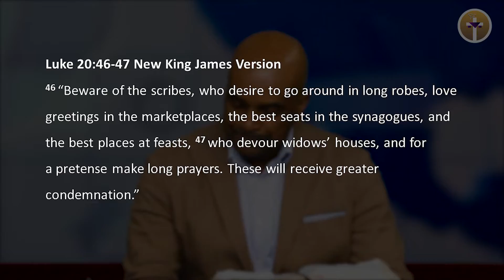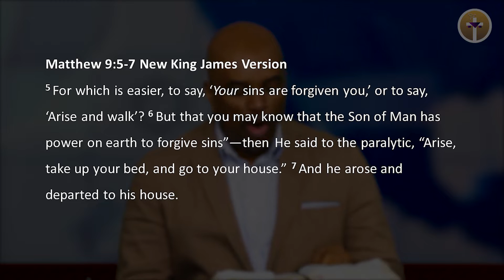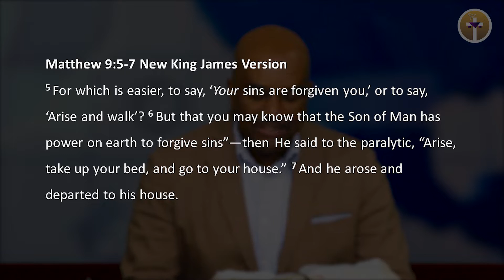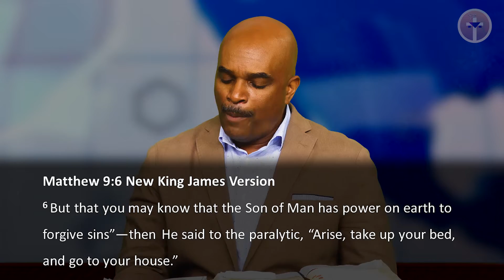That I Might Know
Today’s message is part 3 of a 3 part series entitled “Power To Forgive Sins”.
I believe that as we continue to learn about Jesus, we discover and discern how powerful He is in the earth.  He has power to heal us and make us whole inwardly and outwardly.  It is our faith in Him that causes things to happen for us as well as others.  I must continue to build my confidence in knowing that Jesus has authority, influence and ability to change my life for the better.

Message: “That I Might Know!”
Scripture: Matthew 9:1-7
Speaker: Pastor Richard D Dobbs
To sow a financial seed into ministry you may visit us at occvr.org and go to the donate button and click on the paypal “donate” button to sow your financial seed.
For further information on Overcomers Christian Center including address, service times, and other information please visit occvr.org.
Also you may visit us at the following:
Podcast: The Overcomers